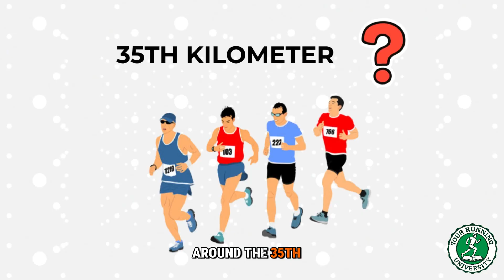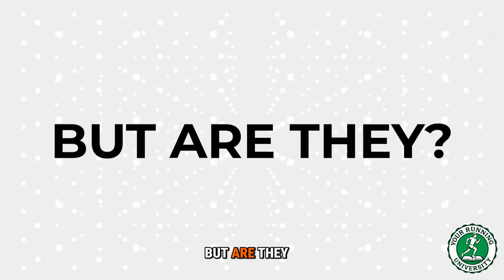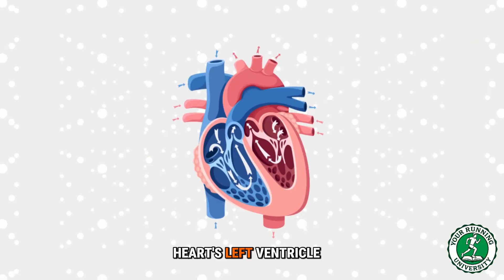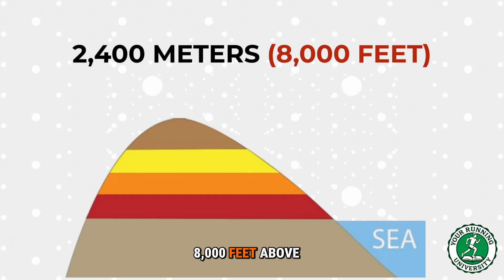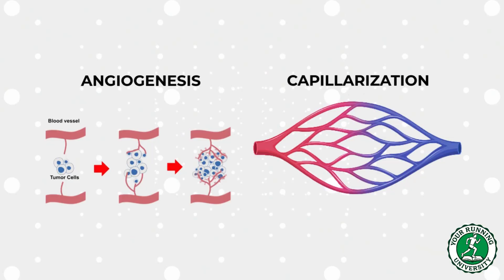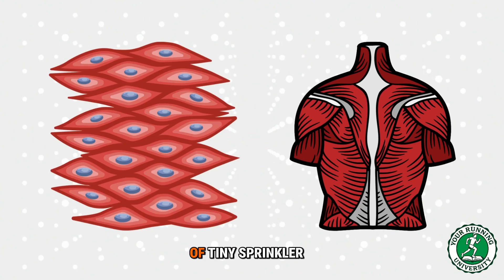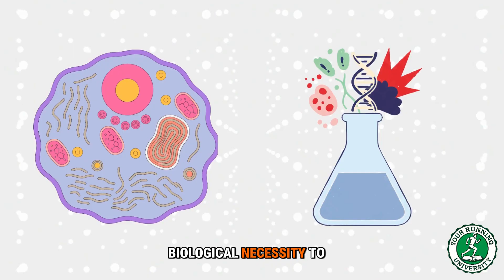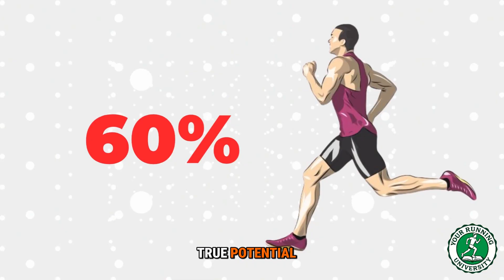Born to Run? The "Unfair" Advantage of Elite Runners (It's Not Genes)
Is running talent born or made? Why do East African runners dominate the marathon? Is there a "Speed Gene" that holds you back, or are you just training wrong?

In this video, Coach Dimitris dives into the Nature vs. Nurture debate. We analyze the genetics of Elite runners (ACTN3), the environmental factors of the Rift Valley, and the real biological hack that allows you to change your body's infrastructure: Angiogenesis.

Learn why your genetics are just the "ceiling" and why 99% of runners have not even reached their potential yet.

Key Topics Covered:
✅ The "Speed Gene" (ACTN3) Myth vs. Reality.
✅ The "Plumbing" Hack: How to drill new capillaries in your muscles.
✅ The Science of Decay: Why "rest" can sometimes kill your mitochondria.
✅ The "Ceiling Concept": Why you are nowhere near your limit.
✅ How to train like an Elite without living in Kenya.

Stop blaming your parents for your pace. Start training your physiology.

Video Chapters:
0:00 The Great Question: Nature or Nurture?
1:30 The East African Enigma (Kipchoge, Bekele & Iten)
3:00 The "Speed Gene" (ACTN3): Do You Have It?
5:00 The Rift Valley Advantage: Altitude & Childhood
6:45 The "Ceiling" Concept: You Are Still on the Floor
8:00 The REAL Science Hack: Angiogenesis (Better Plumbing)
10:30 The Science of Decay: Why You Can't Take Days Off
12:00 The 90% Rule: Why You Need a System
14:00 The Psychological Edge: Stoicism & Discipline
15:30 The Liberation: You Are Not a Prisoner of Your DNA
17:00 How to Unlock Your Potential (Coaching)